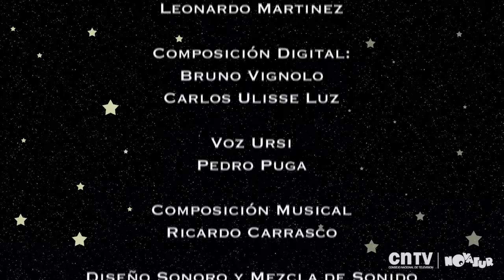Mi primera vacuna | Ursi y Magno Geek | Capítulo 7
En este capítulo Ursi aprenderá, con mucho temor, para qué sirven las vacunas y cómo funcionan. Así entenderá que el cuerpo humano debe prepararse para luchar contra las enfermedades.